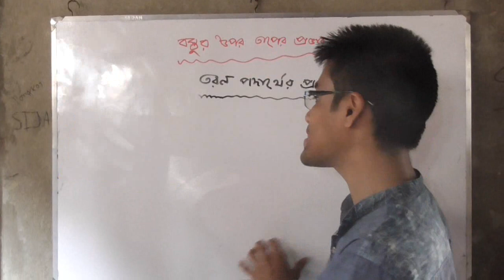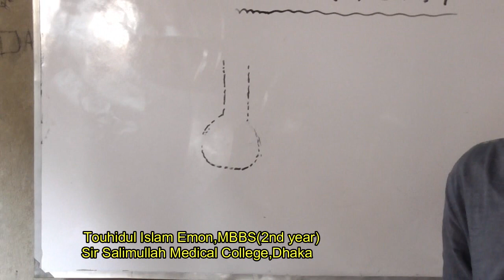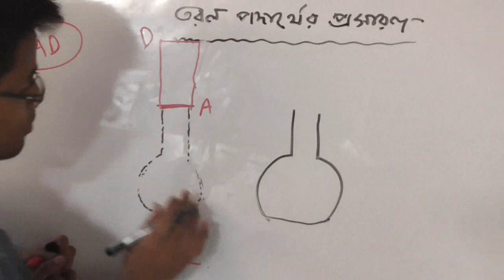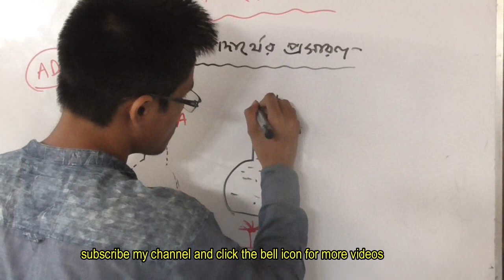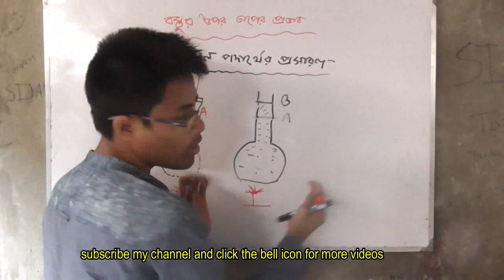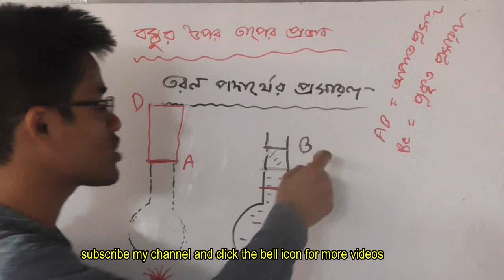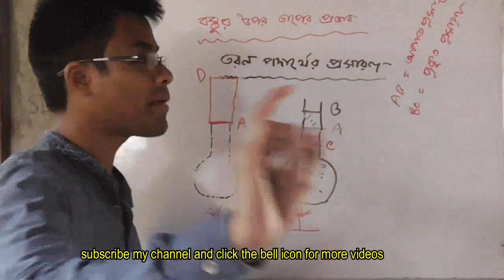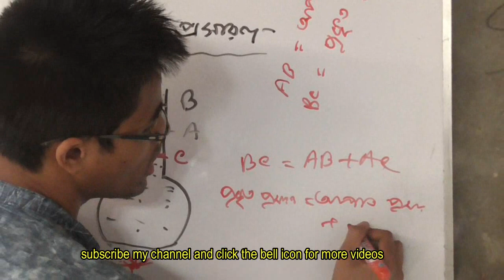SSC Physics..৬.৪. তরল পদার্থের প্রসারণ ,প্রকৃত ও আপাত প্রসারণ ।।Temparature 4..